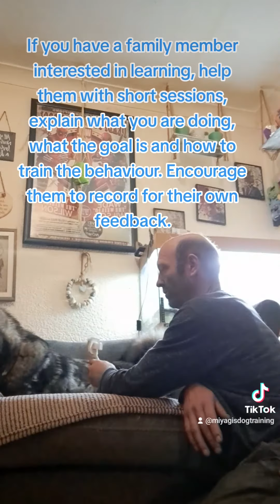Desensitisation to the fur blower and mini grooming session with collaborative care Part Two